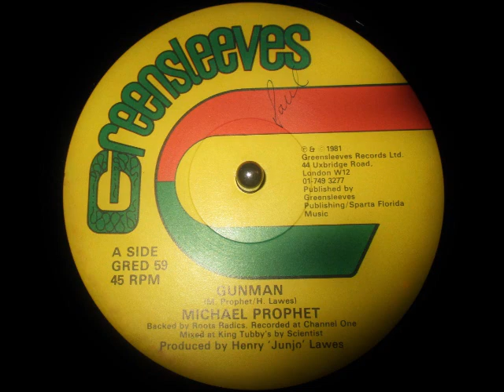Michael Prophet - Gunman